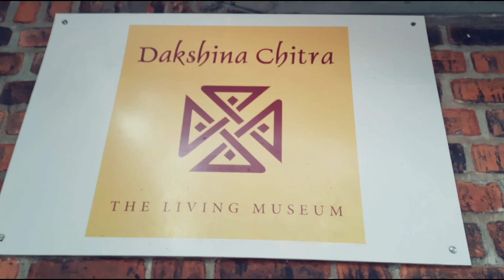CHENNAI CITY TOUR | DAKSHINACHITRA | ECR | SHORE TEMPLE | GLUTOTEL STAY | SOLO TRAVEL VLOG EXPLORE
Marina Beach is the longest natural urban beach in the country running across 13 KMs. It was named Madras Marina in 1884.
It is home to the resting place of four most prominent leaders of Tamil Nadu i.e. Annadurai, MGR, J. Jayalalitha, M. Karunanidhi.

Elliot’s Beach or Edward Elliot’s Beach is one of the cleanest and safest beaches in the country. It marks the southern end point of Marina Beach.
It is located in Besant Nagar, one of the most beautiful areas of Chennai.

Royapuram Fishing Harbour is one of the major fishing grounds of Chennai and was constructed in 1975. It is located north of Chennai Port.
The majority of the fisherman community in this area migrated from Chepauk village in 1799 during the rule of East India Company.

Dakshin Chitra literally means the views from South i.e. a glimpse into the life, architecture, art and culture of southern states of India.
It is a living history museum of South Indian heritage and culture. It was established in 1984.

The Shore Temple situated in Mahabalipuram (Mamallapuram) was built to serve as a port during the reign of Pallava Dynasty in the period of 700-728 AD.
It was classified as UNESCO World Heritage Site in 1984. Built with granite blocks, it is a structural temple.

Song Credits